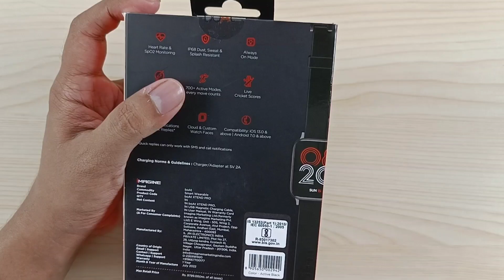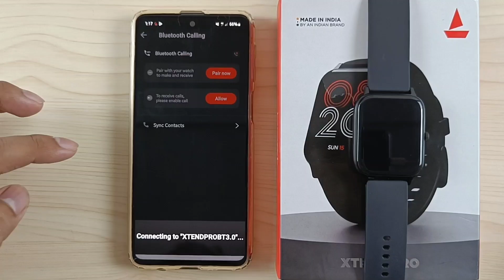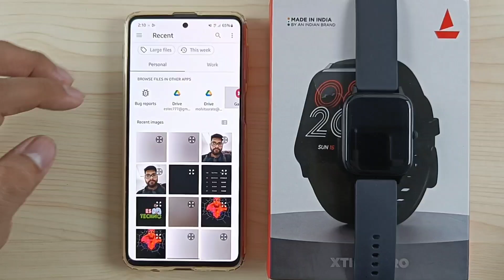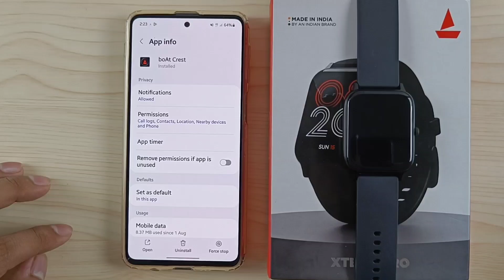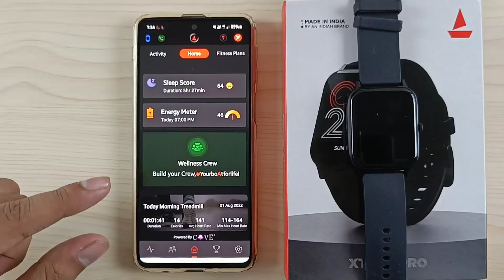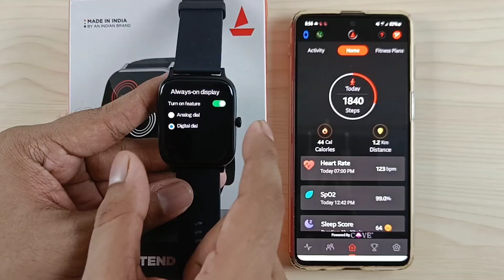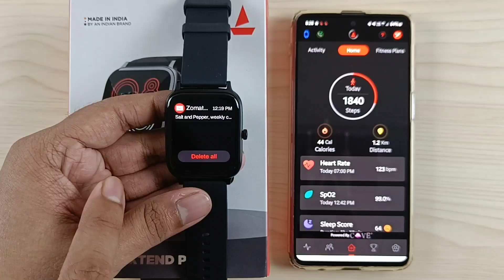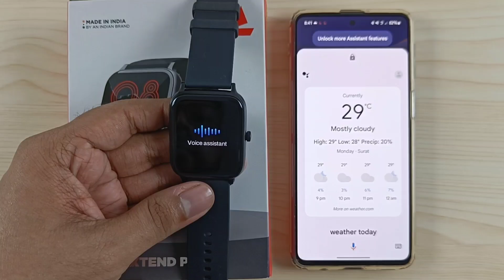Boat Xtend Pro Smartwatch Full Setup Guide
00:00 Intro
00:18 Specifications
01:18 Unboxing
02:37 Physical Overview
03:20 Pairing
06:48 Sync Contacts
07:53 Call Preview
09:35 SMS Preview
10:01 WhatsApp Message Preview
10:43 My Profile
11:11 Customize Watch Faces
12:45 App Features
16:40 App Settings
19:46 Live Cricket Score
20:44 Activity Data
25:40 700+ Active Modes
27:13 Add Buddies
28:26 Button Functions
29:01 Live Score & Control Center
31:07 Watch Settings
32:47 Shortcuts
33:57 Music Player
35:00 Weather & Notifications
35:37 Main Menu & Bluetooth Calling
37:12 Workout Modes
39:20 Stopwatch & Timer
39:50 Alarm
40:17 Flash Light & Camera Control
41:17 Voice Assistant
41:47 Wrap Up